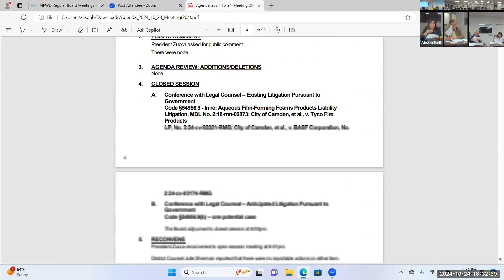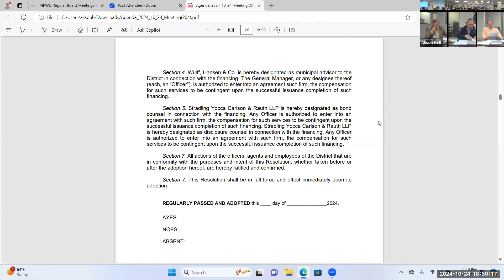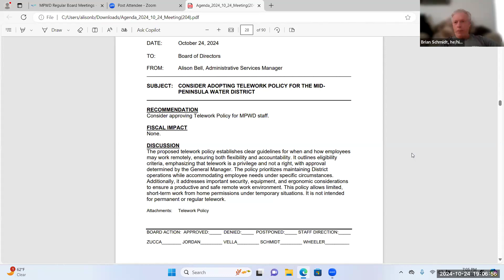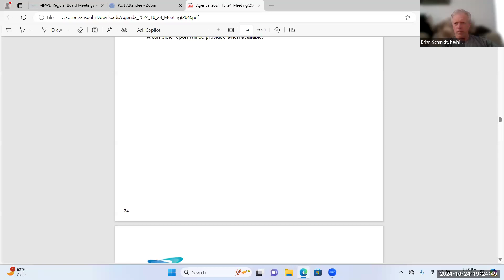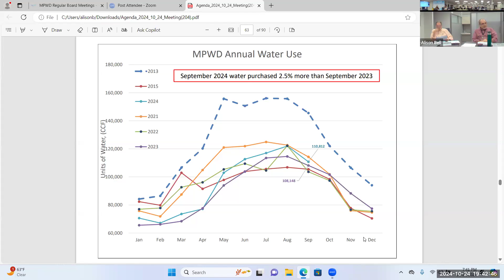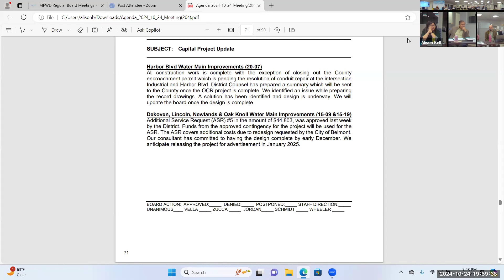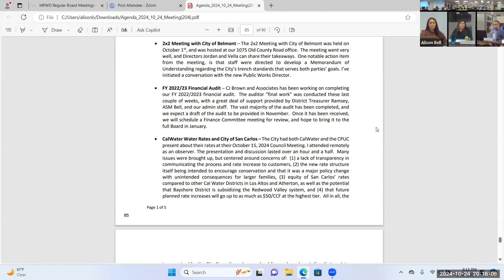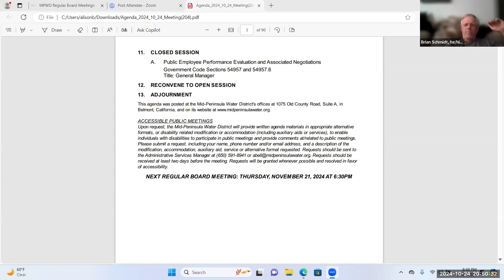MPWD Board Meeting October 24, 2024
Video recording of the October 24, 2024 MPWD Regular Board Meeting.